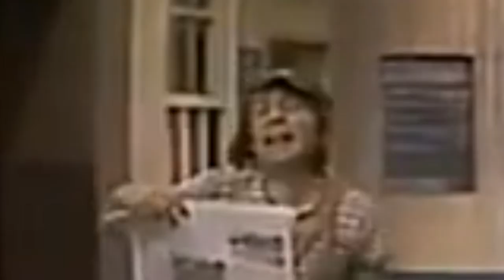Por onde anda Lúcio, craque de Palmeiras e Grêmio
Na infância jogava bola na cadeia da cidade, depois foi brilhar por grandes clubes, entre eles palmeiras e grêmio, jogou na Alemanha e foi um grande jogador, mas hoje, como esta Lucio, vamos descobrir

Obs.: lembrando que esse vídeo não para denegrir a imagem de alguém ou instituição e sim falar de futebol com humor